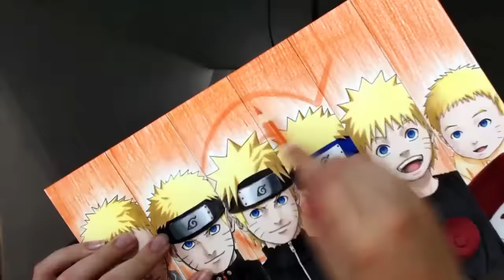Speed Drawing - Naruto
Que aprender a falar japonês com animes?

MATERIAIS E IMAGEM AQUI ↓
MATERIALS AND IMAGE HERE ↓

Materiais/Materials

Papel/Paper: Canson Bristol XL 180g

Caneta/Pen: Copic Multiliner SP 0.2

Cores/Colors

Pele/Skin
Marrom Escuro/Dark Brown
Canela/Burnt Sienna
Bordô/Burgundy
Rosa Claro/Peach
Rosa Chiclete/Bubblegum Pink
Branco/White

Cabelo/Hair
Marrom Escuro/Dark Brown
Canela/Burnt Sienna
Bordô/Burgundy
Marrom Claro/Yellow Ochre
Amarelo/Orange Yellow
Amarelo Canário/Yellow
POLYCHROMOS Ivory - 103

Olhos/Eyes
Copic B14
Copic B21
Copic B28